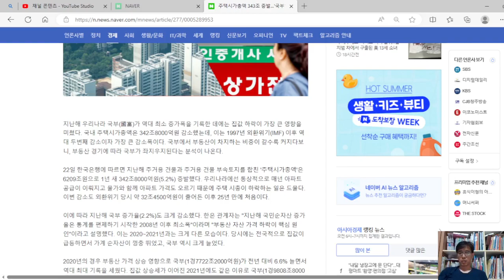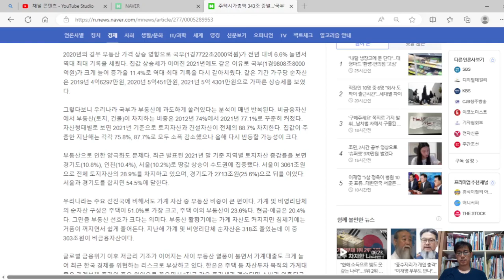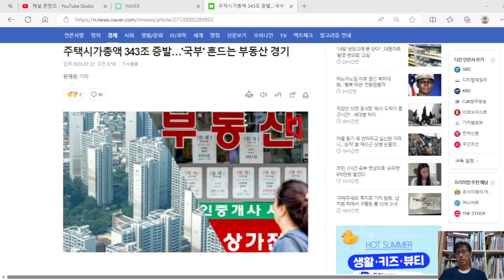22년 주택시가총액'은 6209조원, 1년 새 342조8000억원(5.2%) 증발했다.